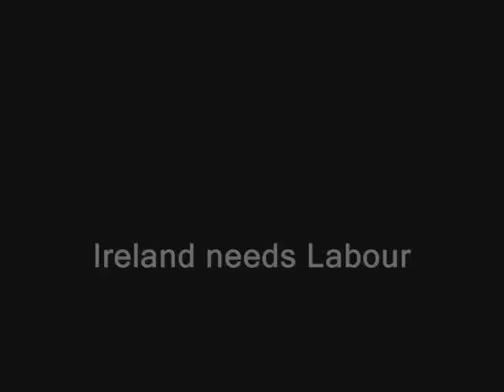Sean Sherlock speaking on Pensions Levy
Deputy Sean Sherlock speaking on Labour's Private Members' Motion on the Government's proposed pension levy. You can read the wording of the motion being debated tonight at the bottom of the press release at the following